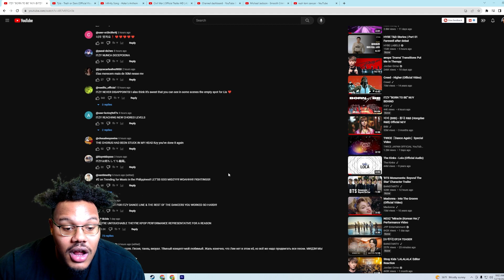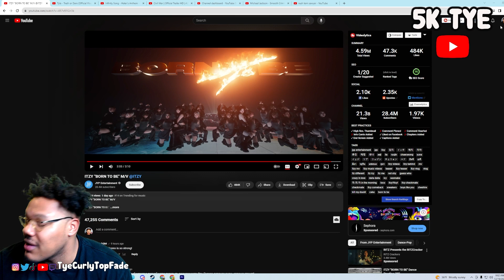I LOVE THIS SONG!! | ITZY "BORN TO BE" M/V REACTION!!